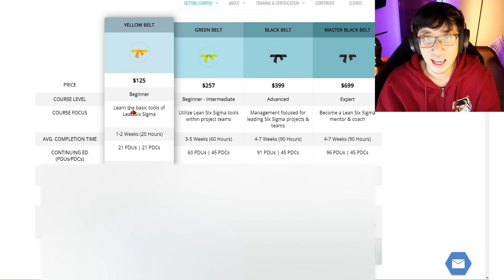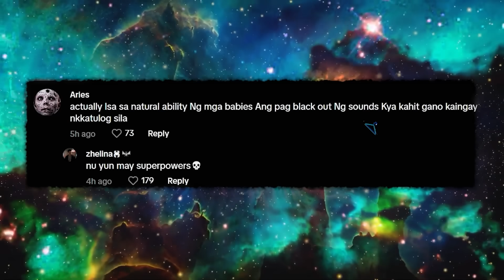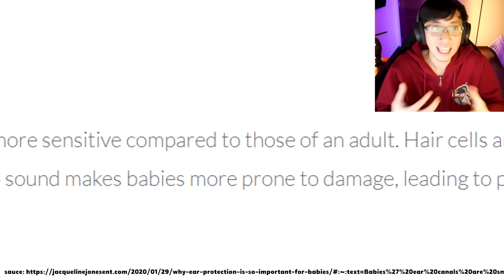Yellow Belt vs. Black Belt Selos, 2 Month Old Baby sa JK Labajo Concert 🔴 Balitangina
yellow belt sparring video issue, jk labajo baby concert,